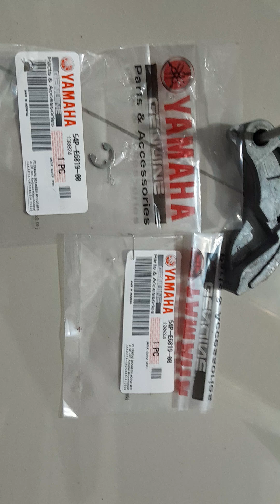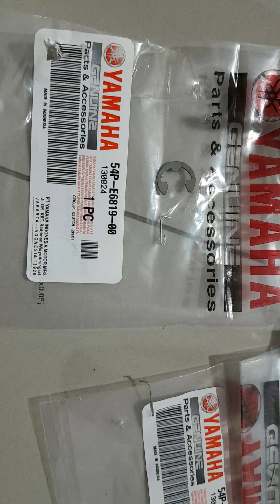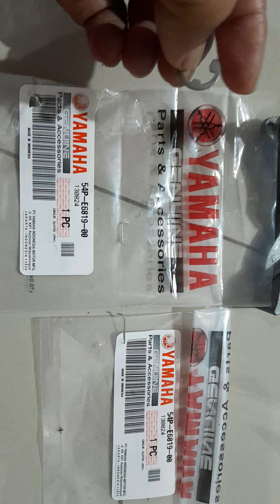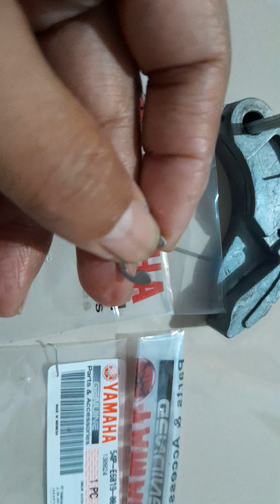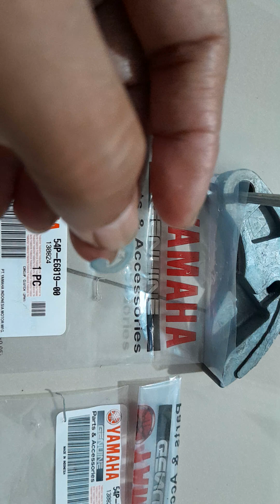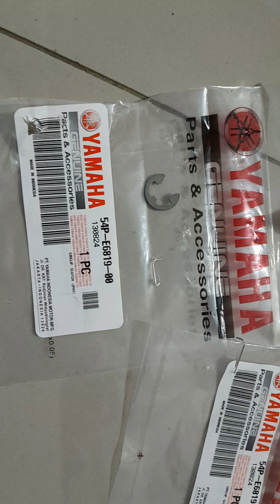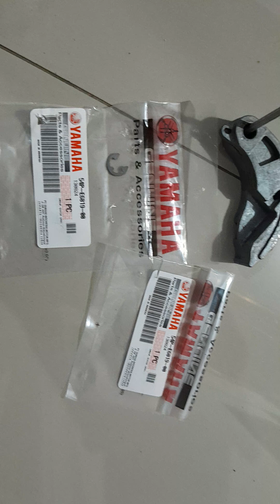CARA PASANG CIRCLIP KANCING KAMPAS GANDA YANG BAIK DAN BENAR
CARA PASANG CIRCLIP KANCING KAMPAS GANDA YANG BAIK DAN BENAR, AGAR TIDAK LEPAS..UKURAN E7 UNTUK YAMAHA LEXI, AEROX,NMAX,XMAX,GEAR, XRIDE, MIO 125